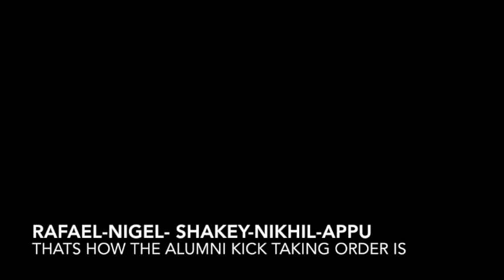SAMAR 2018 Football Finals : MICA Alumni vs NMIMS Penalty shoot-out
MICA Alumni were invited to be part of Samar 2018 the annual fest of MICA Ahmedabad. The team comprising of 13 former students from around India went on to win the Football event of the festival. Here are highlights of their title deciding penalty shoot out against NMIMS Mumbai which they won 4-2.